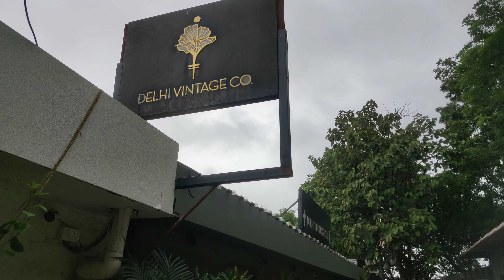A Magnificent tour at The Dhan Mill Compound | Chattarpur, New Delhi | King of Studios and Cafés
Namaste Friends!

I Jaswant Dehmiwal make you visit the Dhan Mill Compound, which is the hub of studios and cafes.

Here you will also find clothing designer brands given below:
☞ NKULS'N'
☞ MONIKA NIDHI
☞ SAMEER MADAN
☞ SUREENA CHAUDHARY
☞ A&R BY RHEA KAPOOR
☞ LOVEBIRDS
☞ DIVYAM MEHTA
☞ Qbik
☞ ASTHA NARANG
☞ KoAi
☞ Nakulse "N"
☞ DELHI VINTAGE
☞ THE NAUTEOLOGY
☞ LINETRIBE
☞ CAZAL GUPTA
☞ MAHIMA MAHAJAN
☞ M N St ↗
☞ JAYWALKING

Also, you can find CAFE here
☞  NAPA DORI (CAFE DORI)
☞ Quick Brown Fox
☞ CoLocal Chocolate Factory, Restaurant & Cafe
☞ Bombay Club

Organic Farm
☞ THE BROTHERS Organic Farms

Day out with friends in Delhi,  JAYWALKING New store opened at Chattarpur
Amazing cafe in Chattarpur Delhi, Best Cafe in Delhi,  Dhan Mill Compound Tour,  Romantic place in Delhi NCR,